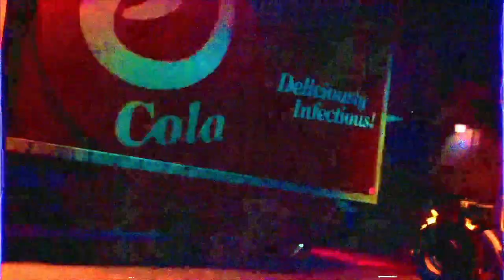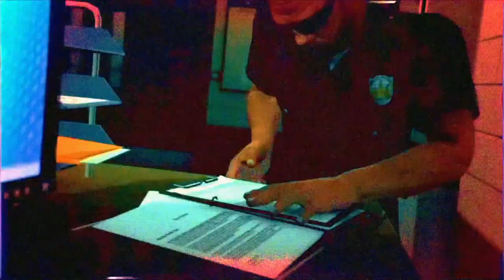GTA OZ - Spinner Lad x Alex Jones x Wombat x Shadow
Spinner Lad x Alex Jones x Wombat x Shadow